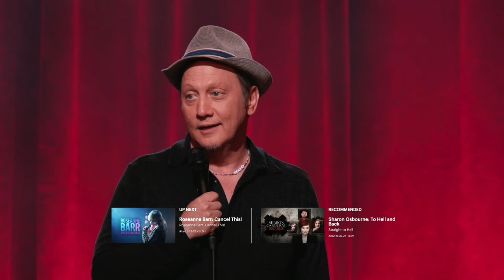The Comedy Show For Edgy 5 Year Old Boys Continues | Schneider | Part 2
Rob Schneider is a comedian known pretty much exclusively for his friendship with better comedian Adam Sandler. Well he has decided to make a new name for himself- insane conspiracy Trump supporting racist baby man. Up to you if you think that title is better or worse than Adam Sandler's friend.

In this Fox sponsored "comedy" special- which Owen made me edit to some kind of acceptable for airing level- Rob makes the same joke over and over and over. I think he got a nose exhale from me once in the whole special. What's the joke? You know the no-no parts? They're soooo funny. Basically if you just mention them that's the punch line for anything. I swear the man is either a 2 or 12 year old boy pretending to be an adult. Absolutely obsessed with his genitals, and the genitals of everyone else. He talks about "feminine" male anatomy like that's something the left is constantly saying. Because no Fox comedy special is complete without taking an easy swing at the trans community.

He also does several Mexican jokes. HIs wife is Latina so she's the butt of many of them. Nothing is kind of explicitly racist- he doesn't bring out the slurs- but it's dancing on a line for sure. I would recommend skipping this video if you're under 18 or have an aversion to adult humor. Again- imagine a 12 year old boy's stand up routine and this is it. I guess raise that boy in the deep south of the US as well. You've been warned.

Get my book (Understanding Jehovah's Witnesses):
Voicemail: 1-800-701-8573